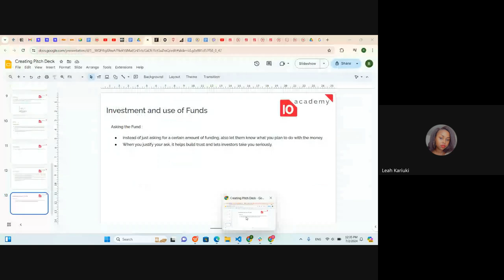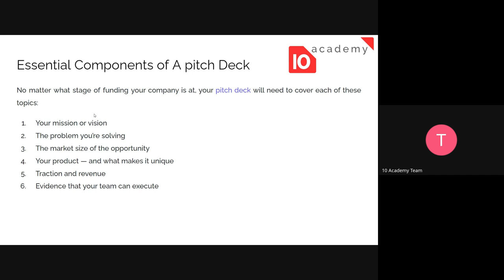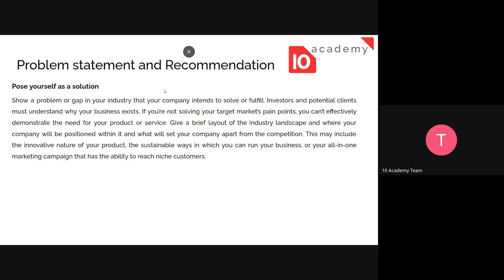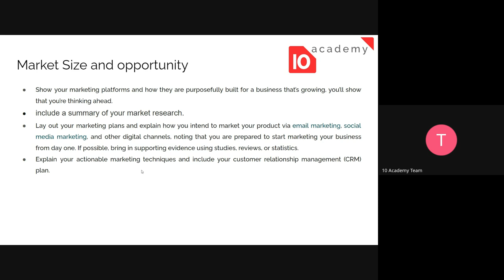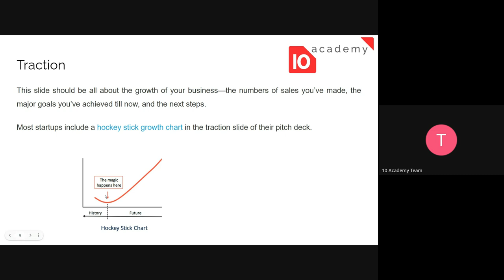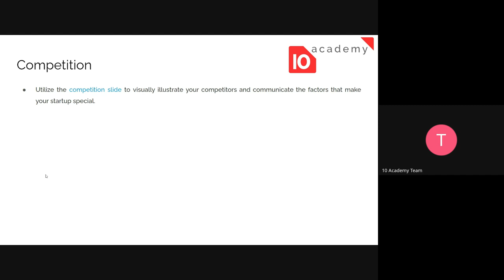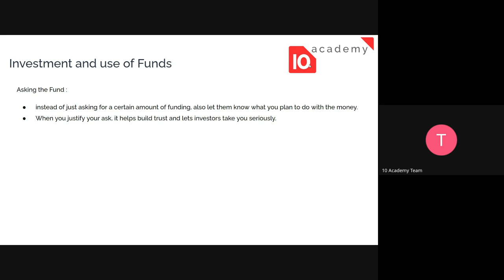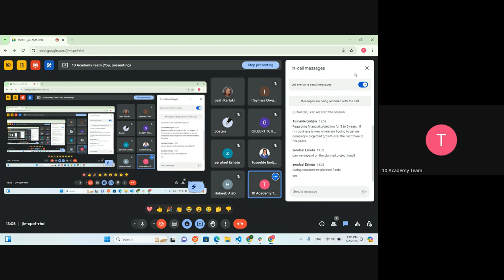U2J 1 W12D2, Tutorial 1